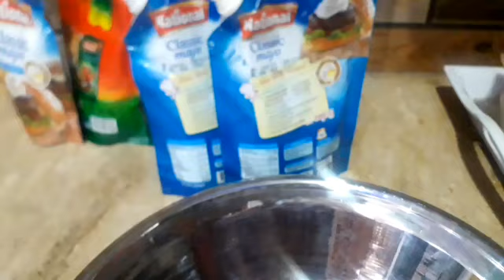Recipe of (sandwiches) طرزتهیه ساندویچ ساده وه آسان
Recipe fo (sandwiches) (طرزتهیه (ساندویچ
 سلام دوستان عزیز اومید کی خوب باشین  ده هر جای دونیا باشین خوش باشین  تشکر از حمایت شماه دوستان عزیز ایم روزنه ویدیو از مه  ساندویچ بود کی  برای چای صبح  یاه برای  چای پشین   برای اسکول
اولادا   اگر جور کنی خوبشی استه  دوستان خوبیم  اگر ازی ویدیو خوش آماد ضرور قد دوستان خو شیر کنین  تشکر
 رسپی ساندویچ
گوشت پوخته شوده مرغ
پیاز سبز
گاجر
بنگوبی
مانیس
ملایی
ماس
مرچ سیاه
نمک
بوره